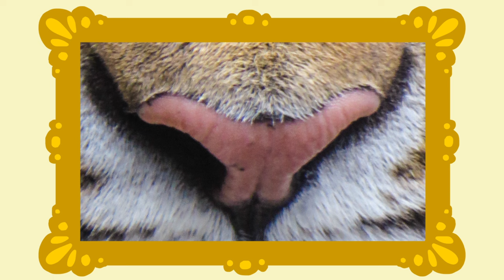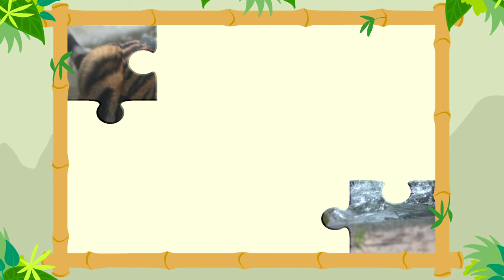StoryZoo | Op avontuur in de Dierentuin - Tiger | Educatieve video's voor kinderen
Het is een heel speciaal dier de tijger en in dit kleine avontuur leren we of de tijgers graag zwemmen of niet en spelen we een paar leuke spelletjes.

Dit kanaal is een magische plek waar door de combinatie van animatie, muziek en educatie een leerzaam avontuur voor je kind is gecreëerd.

Dit zijn geanimeerde flashcard videos die je peuter helpen om de eerste woordjes te leren en uit te spreken. Alle StoryZoo video’s zijn gemaakt in meerdere talen dus kijk ook eens naar andere versies als je je kleintje spelenderwijs een andere taal wilt leren. We horen graag van je en je kan altijd contact met ons opnemen met suggesties, ideeën of gewoon om hallo te zeggen.